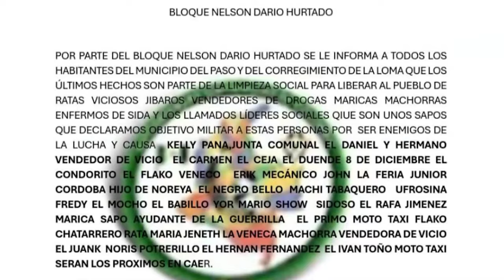AUTORIDADES INVESTIGAN PANFLETOS AMENAZANTES Y SERIE DE HOMICIDIOS EN EL PASO Y LA LOMA